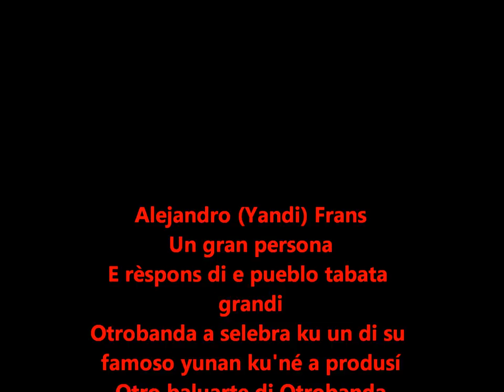Yandi 12 01 2014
Otrobanda a uni en grande pa selebra 90 aña di bida di Alejandro (Yandi) Frans
Norman Moron, Jossy Rosales, Harry Moen, Anthony Pieter, Mafalda Minguel, i hopi más a uni pa duna e amable personahe aki su honor bien meresí

slds   ac